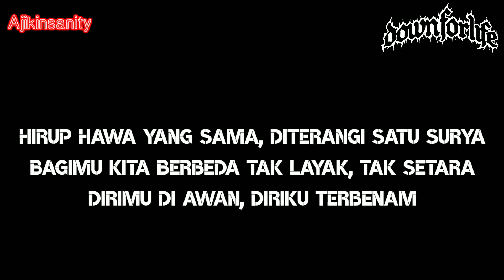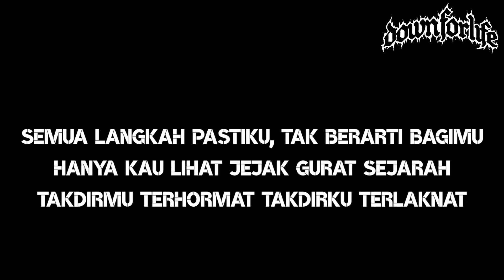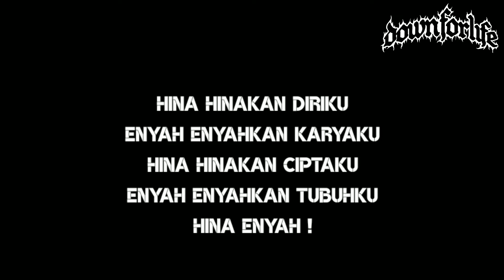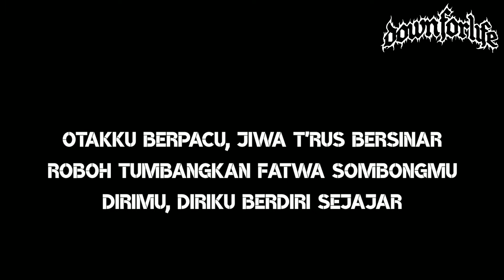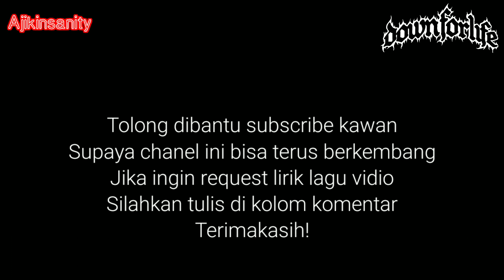DOWN FOR LIFE - Prosa Kesetaraan Lirik